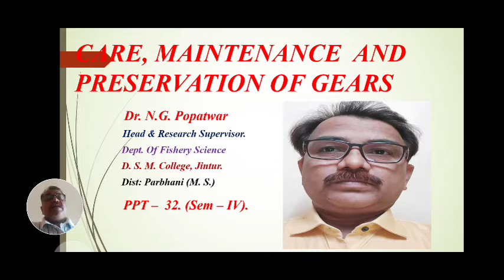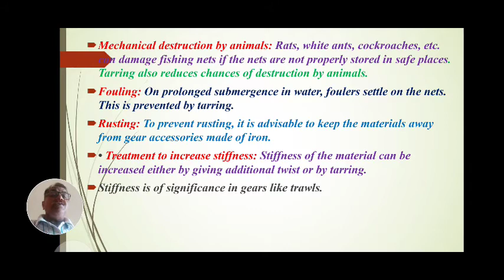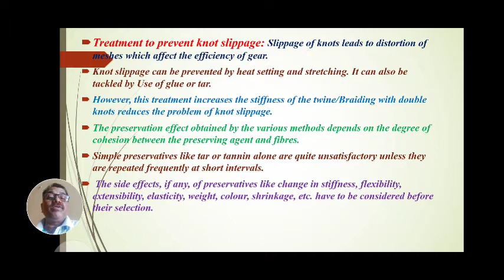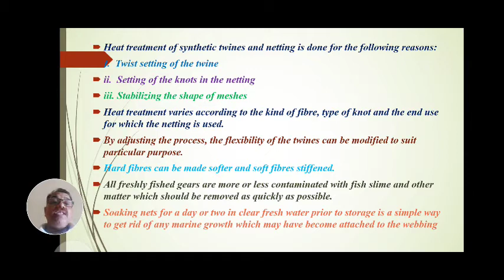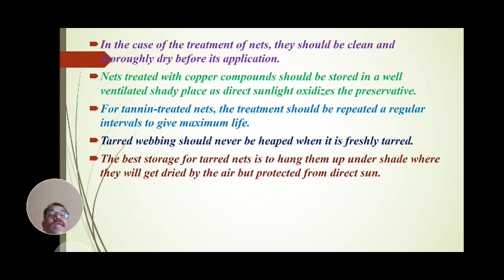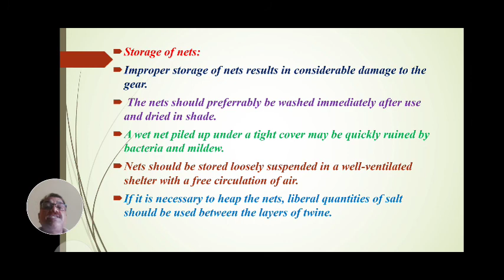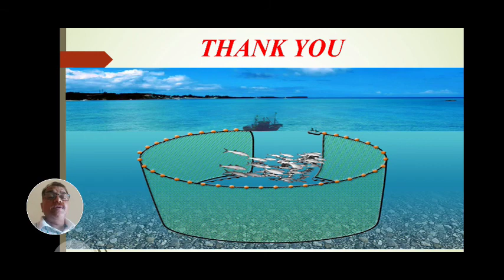B.Sc. S.Y.Sem-IV|PPT-32|Paper No. IX.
Care, Maintenance and Preservation: part-3.